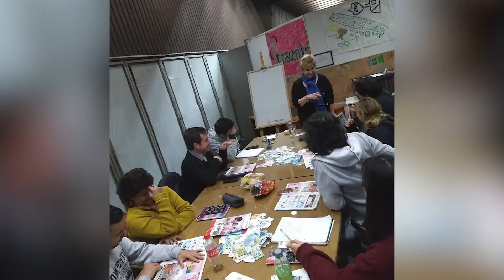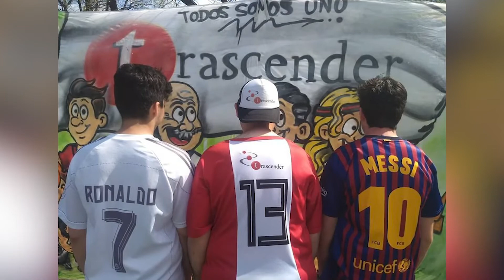Fundación Trascender en Puentes de Esperanza (discapacidad intelectual leve)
Te presentamos a Fundación Trascender, que trabaja por la inclusión e integración social de jóvenes con discapacidad intelectual leve.